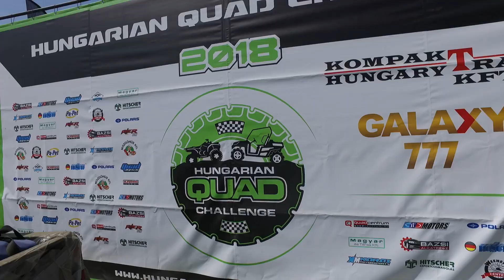HQC 2018 Piliscsév 2.futam UTV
Keményen gyilkos volt a pálya. A gépek hullottak szanaszét

Kemény volt a pálya, nem igazán volt emberbarát, sem gépkímélő, de tudtuk az elején is, hogy mi vár ránk. belevágtunk.